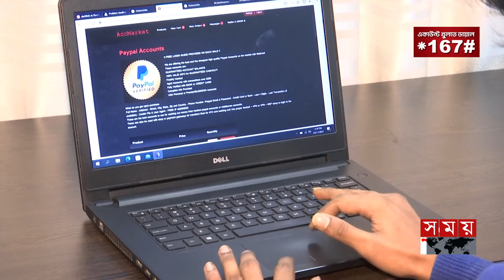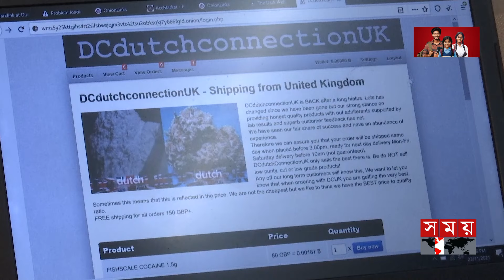অনলাইনে দেদারসে বিক্রি হচ্ছে সিনথেটিক মাদক | Dhaka | Department of Narcotics Control | Somoy TV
সিনথেটিক বা অপ্রচলিত মাদকের যুগে প্রবেশ করেছে বাংলাদেশ। প্রচলিত ও অপ্রচলিত বিভিন্ন ধরনের মাদক এখন অনলাইনে বেচাকেনা হচ্ছে। সামাজিক যোগাযোগমাধ্যমের বিভিন্ন প্ল্যাটফর্ম ব্যবহার করছে মাদক কারবারি ও মাদকসেবীরা। আর লেনদেন হচ্ছে অনলাইন ব্যাংকিংয়ের মাধ্যমে।

Somoy TV: t.ly/Se1z
Somoy TV Bulletin: t.ly/iqIq
Somoy Entertainment: t.ly/3dWC
Somoy Sports: t.ly/iASp
SOMOY TV ISLAMIC: t.ly/zU6a

Somoynews.tv: t.ly/Y7ab
খেলার সময়: t.ly/xJ5H
সময়ের গল্প: t.ly/EW3M
এ সময়ের বাণিজ্য : t.ly/m3ir

Groups:
Somoy TV (Official)✅: t.ly/ajiO
Somoy Entertainment✅: t.ly/8CLh
Somoy Business✅: t.ly/4xaJ